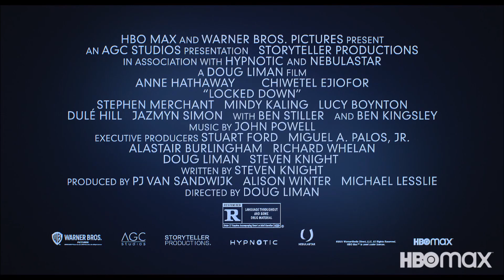Nevetni a koronavíruson? | Karantén meló (Locked Down)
Karantén meló (Locked Down) kritika!

► Zenerészlet: Mc Hawer - A börtön ablakába